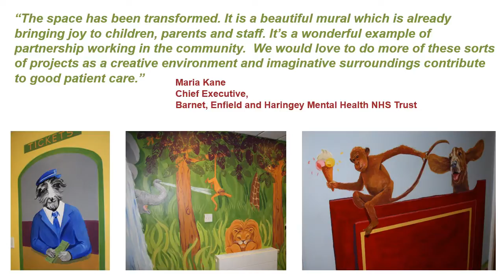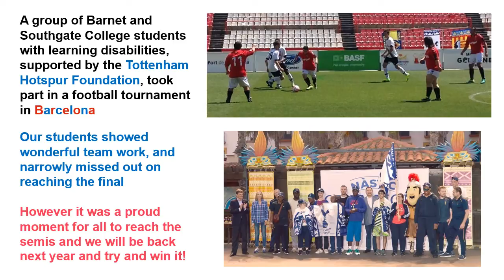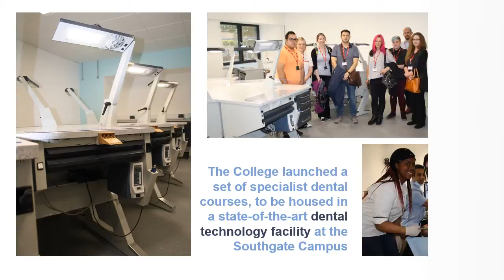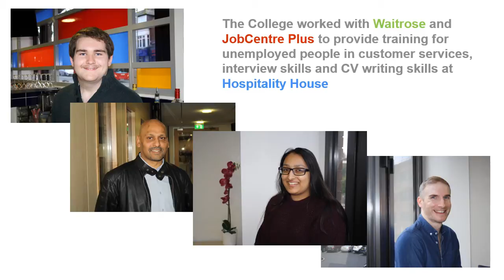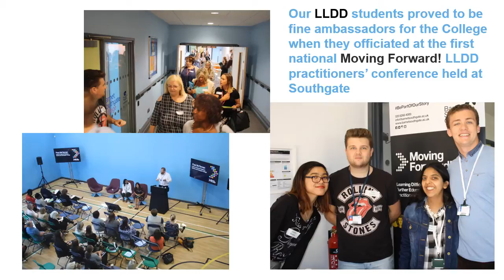Barnet and Southgate College: Highlights 2016-17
Sharing  Barnet and Southgate College story with highlights from 2016-17 academic year.

See the photos from our 2017 awards ceremony One College Many stars celebrating student success